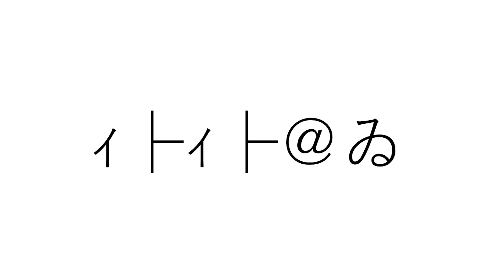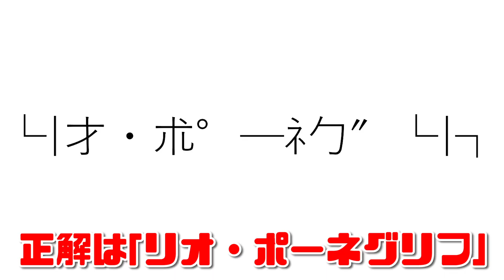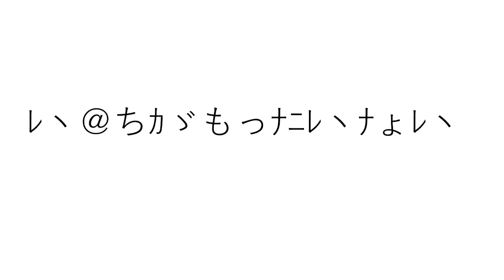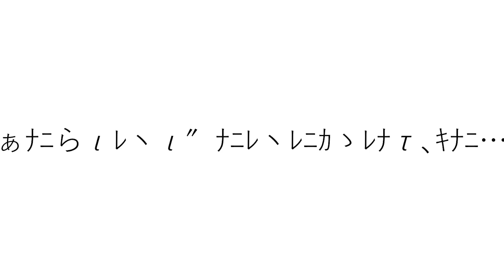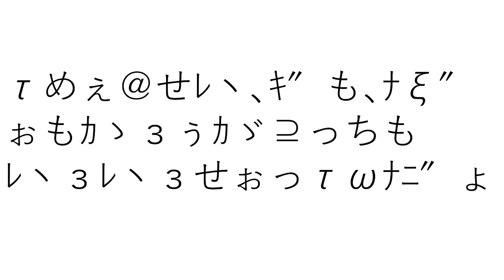【ワンピース】誰の名言でしょう？ONEPIECEギャル語クイズ！【クイズ】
みんなはギャル語って知ってる？
なんかすっごい読むのが難しい字なんだけどそれを使ってクイズ対決してみました！
みんなも何問解けたかぜひコメントに書いてね！

・ワンピース！人間vsアキネイター！にわかはAIに勝つことが出来るのか！？

▼K
[ ID ]　@HEW0521S

【グッズ】
▼販売サイト